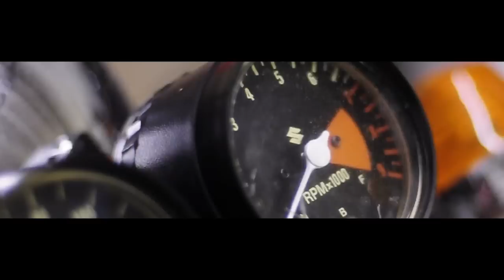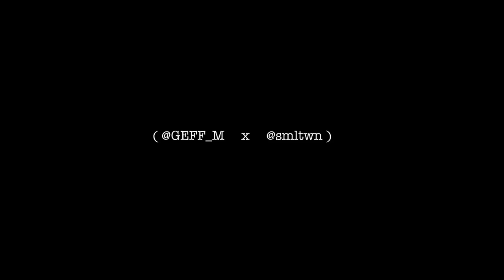BTS with The FAM || "Coca-Hiena" Video Shoot" Directed by: Karizma Visualas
Artist: The Kidd Ep ft Cateano

Soundtrack: "Coca-Hiena"

Produced by: Strictly SP

Directed by: Karizma Visuals

DOP (Director of Photography): Karizma Visuals

Photography | Cinematography | Visual Artist